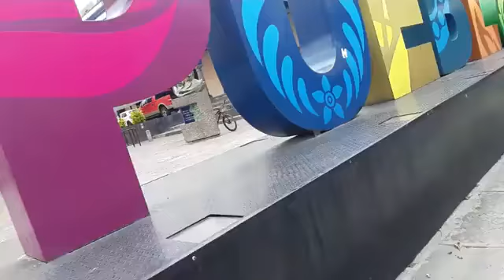Recorrido ante contingencia 7 de mayo 2020 en Puebla